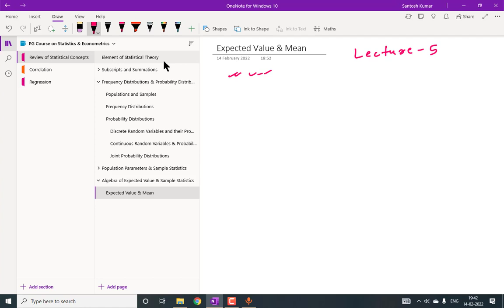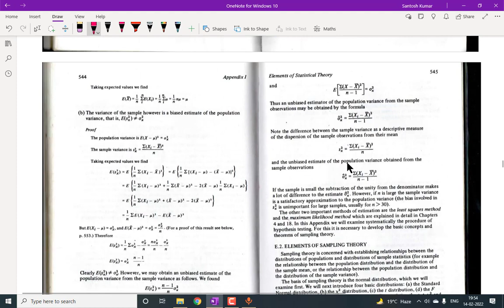Expected Value and Sample Mean | PG Course on Statistics & Econometrics | IES, NET Economics & DEPR